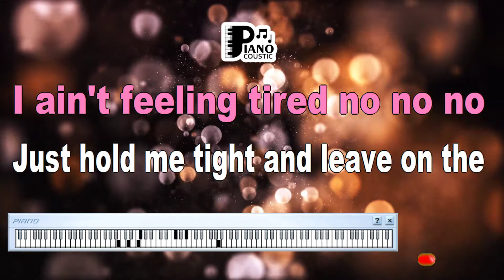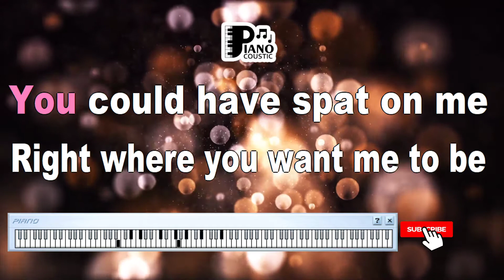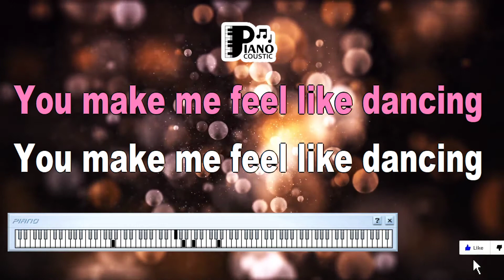YOU MAKE ME FEEL LIKE DANCING LEO SAYER KARAOKE LYRICS VERSION HD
Title: "You Make Me Feel Like Dancing" by Leo Sayer: Capturing the Joy of Love and Music (Karaoke Lyrics Version in HD)

Introduction

"You Make Me Feel Like Dancing" by Leo Sayer is an infectious and celebratory anthem of love and music that has been captivating audiences since its release in 1976. This disco-pop classic is known for its upbeat melody, catchy lyrics, and Leo Sayer's distinctive vocals. In this article, we will explore the unique meaning behind "You Make Me Feel Like Dancing" and how a karaoke lyrics version in HD allows us to fully embrace its message of joy and dancing.

"You Make Me Feel Like Dancing": A Song of Pure Joy

"You Make Me Feel Like Dancing" is a song that encapsulates the sheer joy of love and the transformative power of music. With its lively tempo and spirited arrangement, it has become a timeless favorite for dancing and celebrating life's moments.

The Lyrics: An Invitation to Joy

The lyrics of "You Make Me Feel Like Dancing" are an invitation to embrace the happiness that love and music can bring. Lines like "You've got a cute way of talking / You got the better of me" convey the enchantment and infatuation that often accompany a new romance.

The chorus, with its repetition of "You make me feel like dancing / I'm gonna dance the night away," celebrates the euphoria and sense of liberation that love can inspire.

Karaoke Lyrics Version in HD: A Platform for Musical Celebration

The karaoke lyrics version in HD provides an ideal platform to fully immerse yourself in the celebration of "You Make Me Feel Like Dancing":

High-Quality Sound: The HD sound quality of the karaoke version allows you to experience the song's lively beat and Leo Sayer's spirited vocals in their full glory. The rich musical arrangement comes to life, making it impossible not to move to the rhythm.

Personal Expression: Singing the lyrics of this disco-pop gem while listening to the HD accompaniment allows you to connect with the song's themes of joy and dancing. It encourages you to express your own sense of elation and enthusiasm.

Dancing Spirit: This song embodies the spirit of dancing and celebrating life. Engaging with the karaoke version lets you participate in this celebration, emphasizing the importance of letting loose and enjoying the moment.

Musical Uplift: The song's upbeat melodies and spirited lyrics provide ample room for musical interpretation and expression. It's an opportunity to convey your own sense of happiness and the exhilaration that comes from being in love.

Conclusion

"You Make Me Feel Like Dancing" by Leo Sayer is more than just a song; it's a musical celebration of love, joy, and the power of music to uplift our spirits. The karaoke lyrics version in HD enhances this experience, allowing you to connect with the song's message and express your own feelings of happiness and enthusiasm. Whether you're a fan of disco-pop classics or someone who appreciates songs that make you want to dance, singing along to "You Make Me Feel Like Dancing" is an invitation to let go of inhibitions and celebrate life's moments with exuberance. It's a reminder that music has the extraordinary ability to make us feel alive, free, and filled with boundless joy.

You've got a cute way of talking
You got the better of me
Just snap your fingers and I'm walking
Like a dog hanging on your lead
I'm in a spin you know
Shaking on string you know
You make me feel like dancing
I'm gonna dance the night away